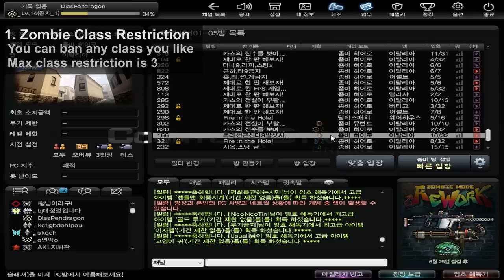[CSO] Zombie Hero: Rework (1st Update)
Zombie Class Restriction, Supplybox as Buy Zone, Double Zombie Grenade, Supporter (Sidekick Player), New Hero Weapons,...
Zombie Hero is reworked!